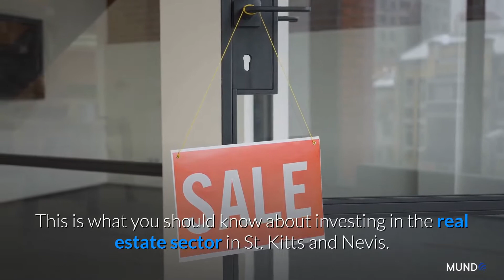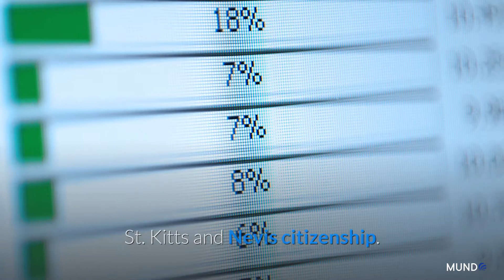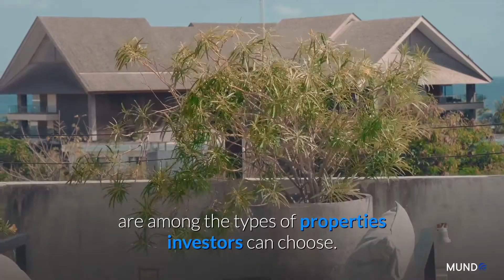Real Estate Investment in St.Kitts and Nevis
Watch our video to learn about investing in Nevis' real estate.